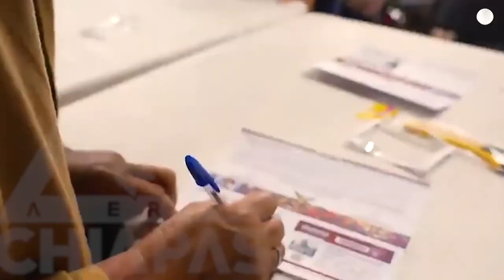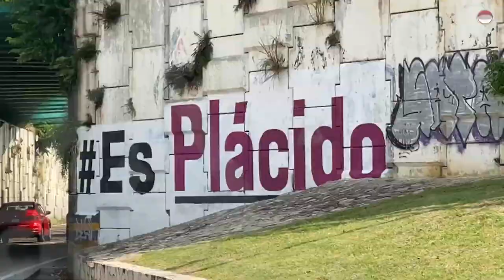Esperan registro de más de 100 aspirantes en convocatoria de Morena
Pueden participar todas y todos los chiapanecos, dice el líder Carlos Molina, quien reconoció que la convocatoria “deja unas partes abiertas” que resolverá el Comité de Elecciones Nacional.